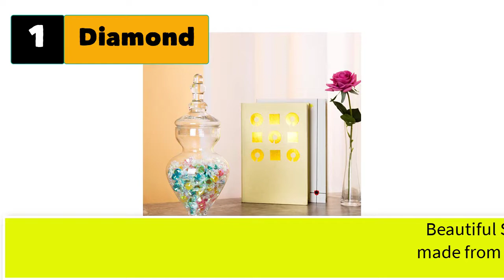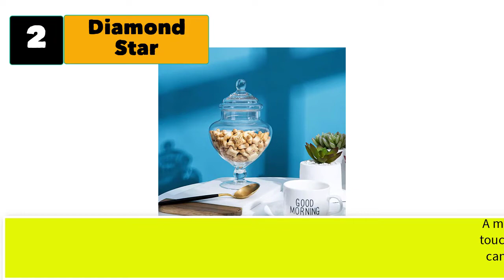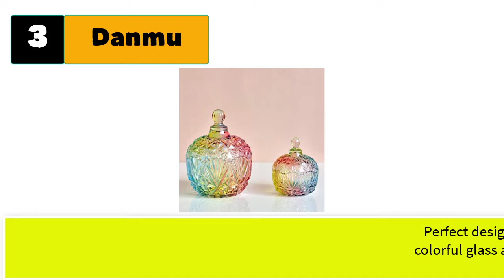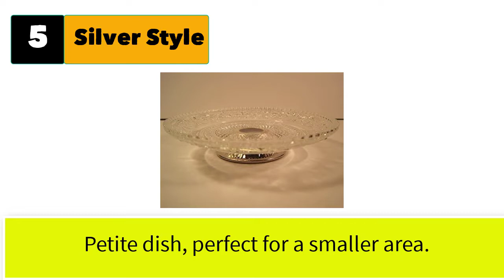Best Glass Candy Dish On Pedestal With Lid Crystal Glass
Best 5 Glass Candy Dish On Pedestal With Lid Crystal Glass

1. Diamond Star Set of 3 Clear Glass Apothecary Jars, Decorative Weddings Candy Buffet Display Elegant Storage Jar (H: 9", 12.5", 14")

2. Diamond Star Clear Glass Apothecary Jars, Candy Buffet Display, Elegant Storage Jar, Decorative Wedding Candy Organizer Canisters (Height: 9" Body: 5")

3. Danmu 1Pc Colorful Glass Storage Jar, Candy Jar with Lid, Cookie Jar, Jewelry Box Buffet Jar Biscuit Containers (260ml / 9oz)

4. Mantello Decor Glass Apothecary Jars (Clear, Small, Set of 3)

5.  Silver Style, Co.  Glass Candy Dish with Silverplated Pedestal, 5 1/2 Inches

5 glass candy dish on pedestal with lid crystal glass
6.  Footed Compote - Shallow Bowl - Footed Dish Cut Crystal- 5.8" Bowl Diameter - 4.6" Height - Could Be used for Nuts and Candies - Beautiful Gift Box - by Barski - Made in Europe

7. Anchor Hocking Monaco Footed Trifle Bowl with Stand, Crystal, Set of 1

8. Mantello Decor Glass Apothecary Jars (Clear, Small, Set of 3)

9. Diamond Star Set of 3 Clear Glass Apothecary Jars Elegant Storage Jar with Lid, Decorative Wedding Candy Organizer Canisters Home Decor Centerpieces (H: 11", 8.5", 7.5" D: 5")

10. Maypink Crystal Diamond Faceted Jar with Crystal Lid,Suitable as A Candy Dish,Cookie Tin,Biscuit Barrel,Decorative Candy Jar Sugar Bowl (Crystal, Set of 2)